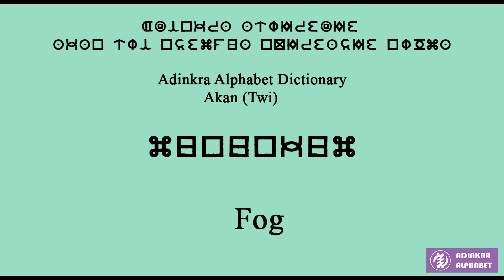Mununkum (Akan Twi) is Fog (English)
"Mununkum" in Akan Twi is "Fog" in English